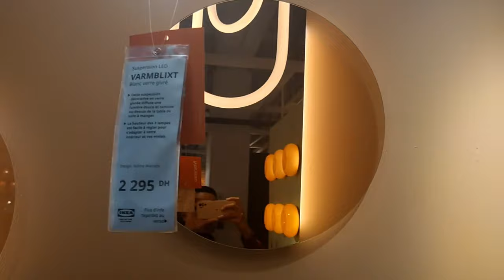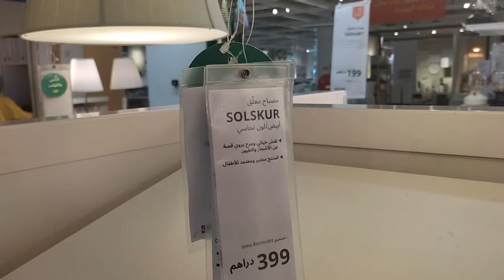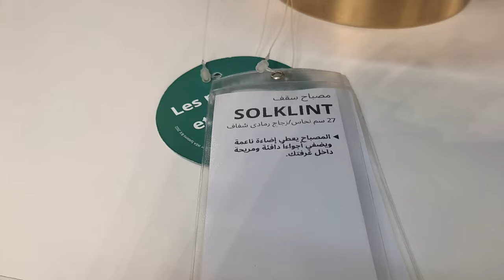Die atemberaubende Geschirr-Kollektion von IKEA: Erhöhen Sie Ihr Esserlebnis!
Willkommen auf unserem Kanal, auf dem wir das Neueste und Beste von IKEA vorstellen! In diesem Video tauchen wir in eine Welt voller Stil, Qualität und Erschwinglichkeit ein und stellen einige der herausragenden Produkte von IKEA vor. Von elegantem Geschirr bis hin zu stilvollen Hängelampen und schönen Vasen - wir haben alles dabei.

IKEA links:

STENTICKA Serving bowl,

OMBONAD Bowl,

NÄTBARB Plate,

NÄTBARB Deep plate,

IKEA 365+ HJÄLTE Deep-fry skimmer,

KONCIS Angled turner,

REGNSKUR Pendant lamp,

RISBYN Pendant lamp shade,

ÖMSESIDIG Pendant lamp shade,

VARMBLIXT LED wall mirror lamp,

KONSTFULL Vase,

RÄFFELBJÖRK Vase,

SINNERLIG Floor lamp,

EVEDAL Floor lamp,

DEJSA Table lamp ,

Lasst euch von unserer IKEA-Inspiration inspirieren und verwandelt euer Zuhause in ein gemütliches Paradies.